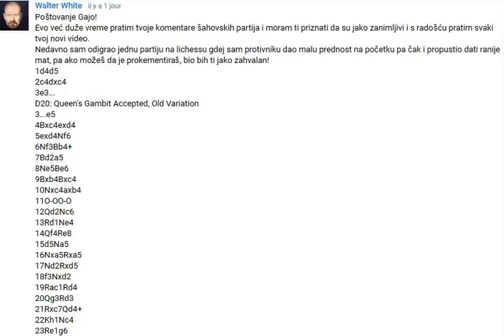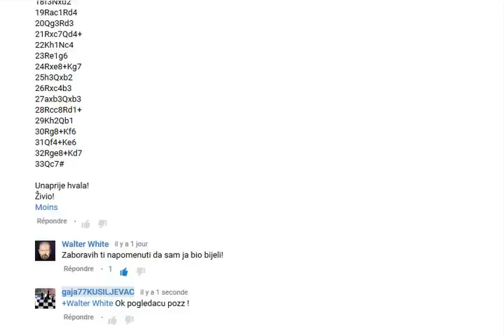Amaterski šah - WALTER WHITE -( br 35 ) #741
Walter White
Poštovanje Gajo!
Evo već duže vreme pratim tvoje komentare šahovskih partija i moram ti priznati da su jako zanimljivi i s radošću pratim svaki tvoj novi video.
Nedavno sam odigrao jednu partiju na lichessu gdej sam protivniku dao malu prednost na početku pa čak i propustio dati ranije mat, pa ako možeš da je prokementiraš, bio bih ti jako zahvalan!
1d4d5
2c4dxc4
3e3...
D20: Queen's Gambit Accepted, Old Variation
3...e5
4Bxc4exd4
5exd4Nf6
6Nf3Bb4+
7Bd2a5
8Ne5Be6
9Bxb4Bxc4
10Nxc4axb4
11O-OO-O
12Qd2Nc6
13Rd1Ne4
14Qf4Re8
15d5Na5
16Nxa5Rxa5
17Nd2Rxd5
18f3Nxd2
19Rac1Rd4
20Qg3Rd3
21Rxc7Qd4+
22Kh1Nc4
23Re1g6
24Rxe8+Kg7
25h3Qxb2
26Rxc4b3
27axb3Qxb3
28Rcc8Rd1+
29Kh2Qb1
30Rg8+Kf6
31Qf4+Ke6
32Rge8+Kd7
33Qc7#

Unaprije hvala!
Živio!